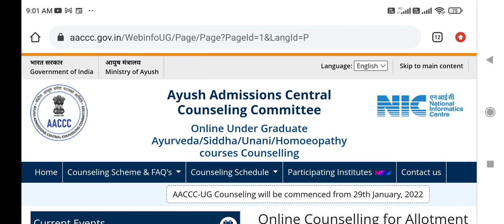AYUSH AIQ Counseling 2021 starting from 29 Jan 22 !! Rajasthan Ayush also started